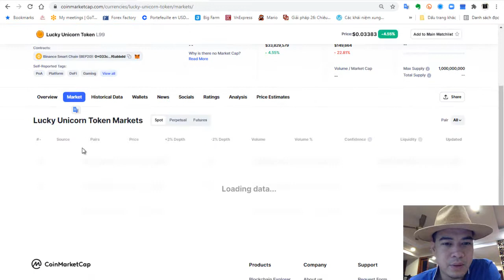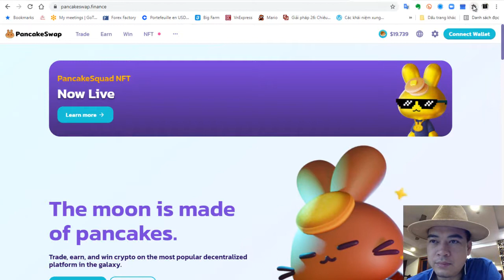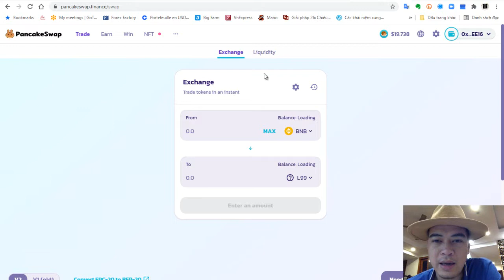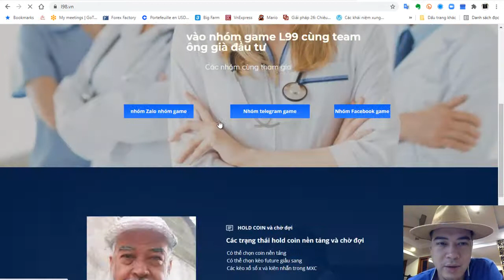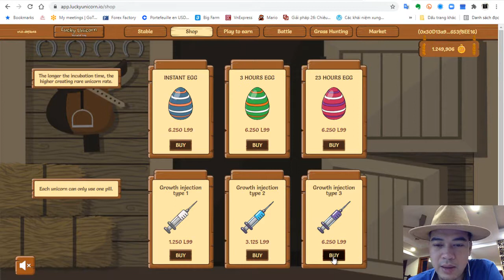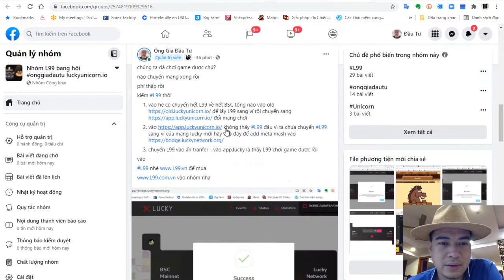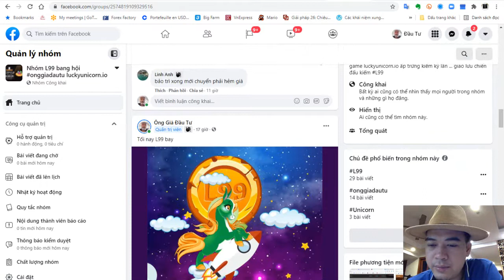[ Ông già đầu tư - David Học ] Nâng cấp và kỳ vọng L99 tăng x100 lần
Chúng ta có thể tham gia nhóm L99
L98
vào nhóm nhé